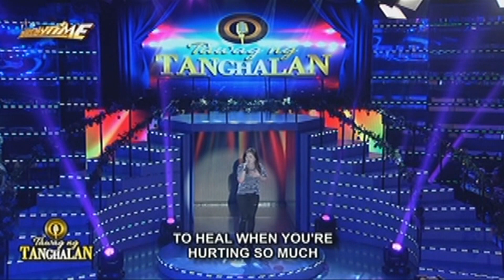Anna Marie Daban sings Love Takes Time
Anna Marie Daban sings Love Takes Time by Mariah Carey.